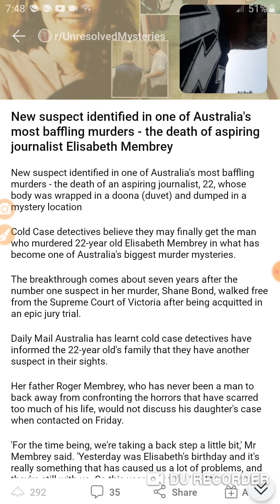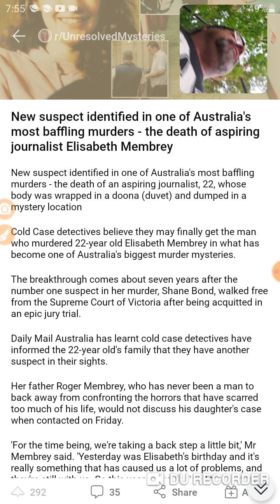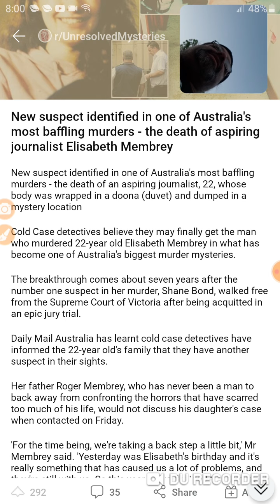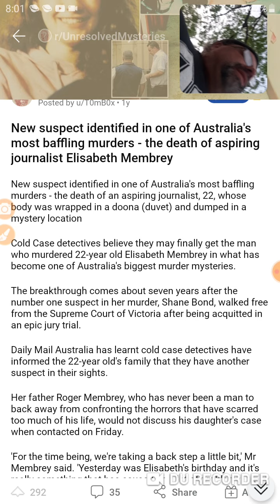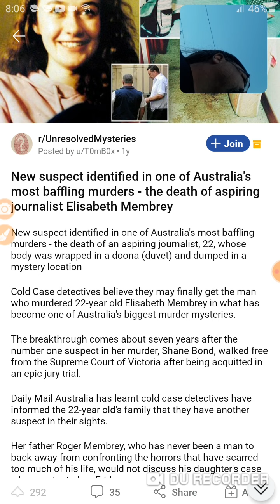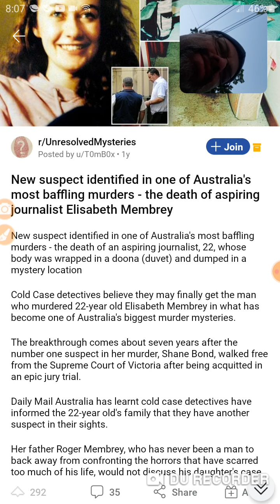Murder of Elizabeth Membrey